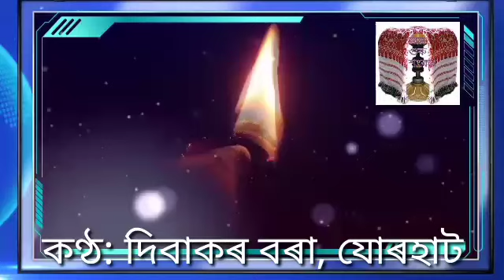ভাগৱত পাঠ//২৩৬//Bhagawat path//236//ষষ্ঠ স্কন্ধ: নাম মহিমা (দুলড়ী)// দিবাকৰ বৰা, যোৰহাট